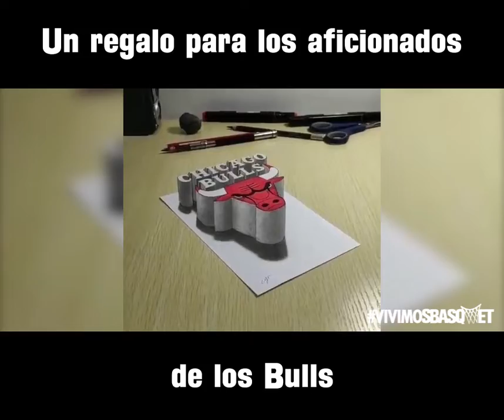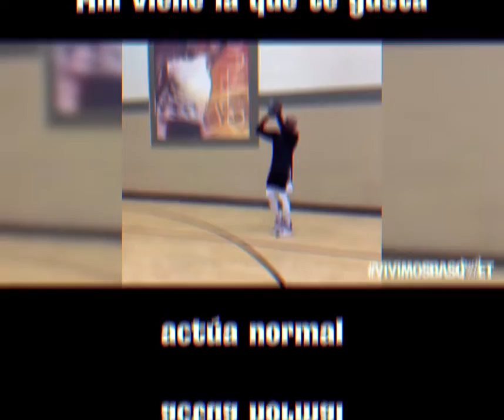Policías basquetboleros, asistencias de lujo y volcadas asombrosas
En el Canasteando de esta semana traemos algunos grandes jugadas de los NBAPlayoffs, policías basquetboleros y más.